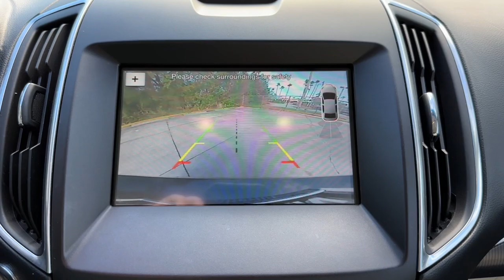2017 Ford Edge Vero Beach, Fort Pierce, Sebastian, St. Lucie Melbourne, FL 23144B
Silver Used 2017 Ford Edge Titanium available at Sutherlin Nissan Vero Beach. Servicing the Fort Pierce, Sebastian, St. Lucie, and Melbourne Florida area.

#{MAKE}
#{MODEL}
2017 Ford Edge Titanium - Stock#: 23144B

ENGINE: TWIN-SCROLL 2.0L ECOBOOST  (STD),Turbocharged,Front Wheel Drive,Power Steering,ABS,4-Wheel Disc Brakes,Brake Assist,Brake Actuated Limited Slip Differential,Aluminum Wheels,Tires - Front Performance,Tires - Rear Performance,Temporary Spare Tire,Heated Mirrors,Power Mirror(s),Integrated Turn Signal Mirrors,Rear Defrost,Privacy Glass,Intermittent Wipers,Variable Speed Intermittent Wipers,Rear Spoiler,Remote Trunk Release,Power Liftgate,Power Door Locks,Daytime Running Lights,Automatic Headlights,AM/FM Stereo,CD Player,Premium Sound System,Satellite Radio,HD Radio,Requires Subscription,Premium Sound System,MP3 Player,Satellite Radio,HD Radio,Requires Subscription,MP3 Player,Steering Wheel Audio Controls,Telematics,Auxiliary Audio Input,Smart Device Integration,Requires Subscription,Bluetooth Connection,Pass-Through Rear Seat,Rear Bench Seat,Adjustable Steering Wheel,Trip Computer,Power Windows,Leather Steering Wheel,Keyless Entry,Power Door Locks,Keyless Start,Keyless Entry,Power Door Locks,Hands-Free Liftgate,Universal Garage Door Opener,Cruise Control,Climate Control,Multi-Zone A/C,A/C,Power Driver Seat,Power Passenger Seat,Leather Seats,Bucket Seats,Heated Front Seat(s),Driver Adjustable Lumbar,Passenger Adjustable Lumbar,Seat Memory,Driver Vanity Mirror,Passenger Vanity Mirror,Driver Illuminated Vanity Mirror,Passenger Illuminated Visor Mirror,Auto-Dimming Rearview Mirror,Floor Mats,Keyless Start,Mirror Memory,Power Windows,Power Door Locks,Trip Computer,Mirror Memory,Immobilizer,Security System,Traction Control,Stability Control,Traction Control,Front Side Air Bag,Rear Parking Aid,Tire Pressure Monitor,Driver Air Bag,Passenger Air Bag,Front Head Air Bag,Rear Head Air Bag,Passenger Air Bag Sensor,Knee Air Bag,Driver Restriction Features,Child Safety Locks,Back-Up Camera